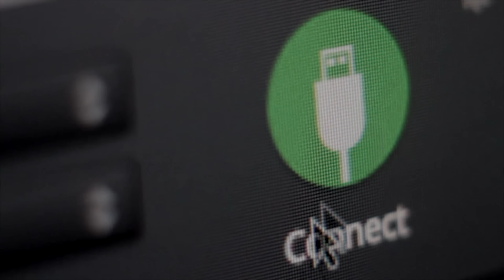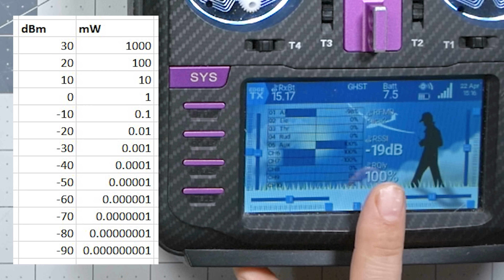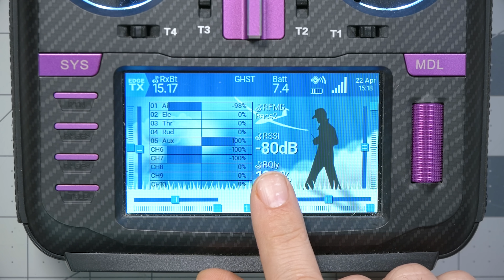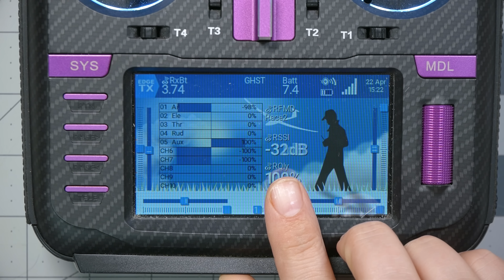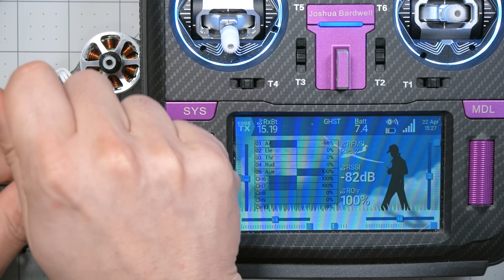Failsafe at 50 feet. Why? // HOW TO TROUBLESHOOT QUADCOPTER FAILSAFE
0:00 - My quads aren't supposed to failsafe. Especially at 50 feet.
0:46 - What causes failsafe: flew to far away
1:55 - What causes failsafe: hardware damage
2:16 - RSSI and LQ are the best way to troubleshoot failsafe. What are they?
4:33 - How to use RSSI to detect damaged hardware
7:15 - Use process of elimination to confirm what is damaged
9:05 - Why the FC and wiring can't cause low RSSI
9:55 - Moment of truth. Did I fix it?